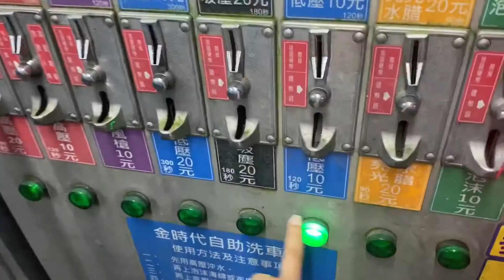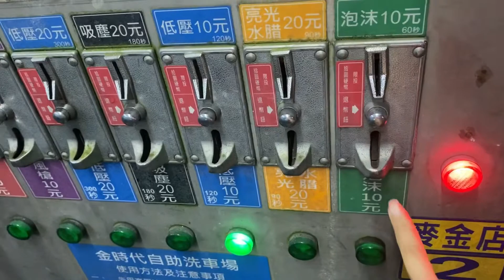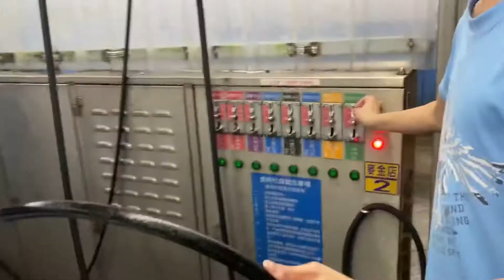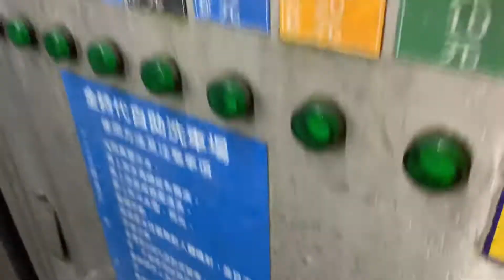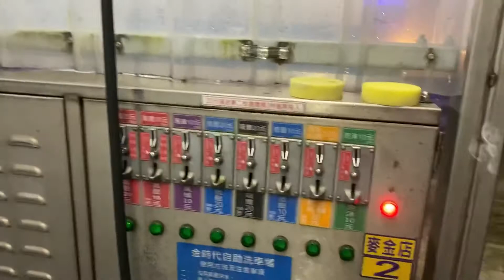Car wash(Ala Bowei)/Aizah&Bowei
Sa panahon ngaun kelngan mgtipid😁😁😁
para s kinabukasan...😄😄😄